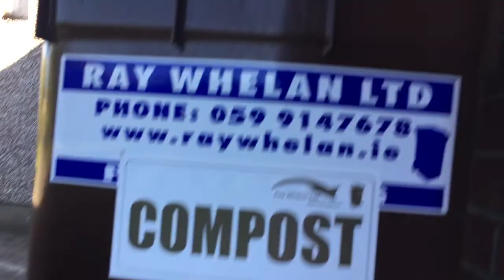Kidnapper keeps going pass me